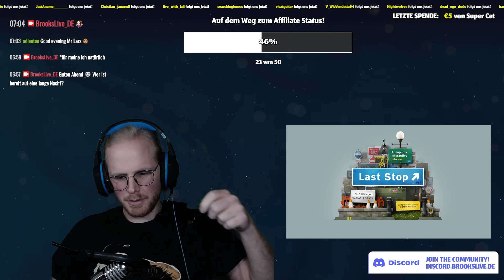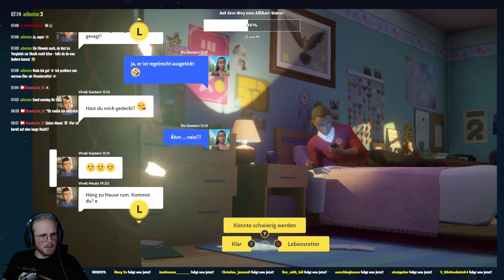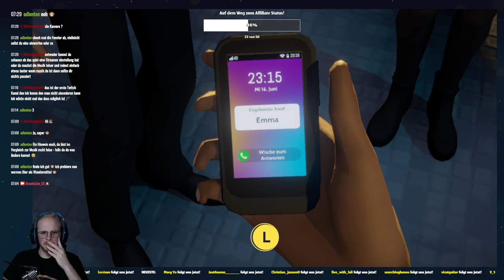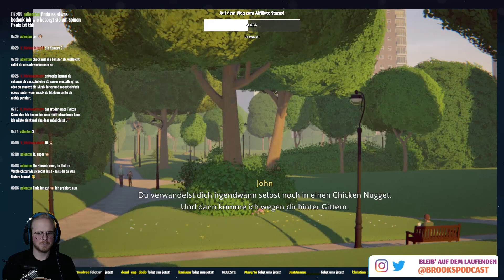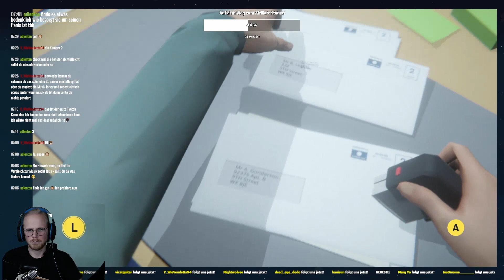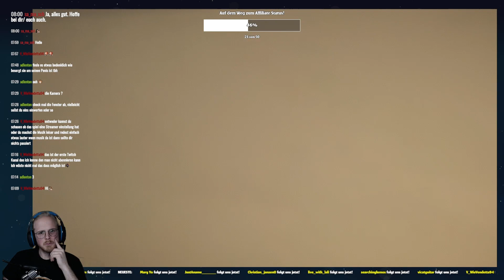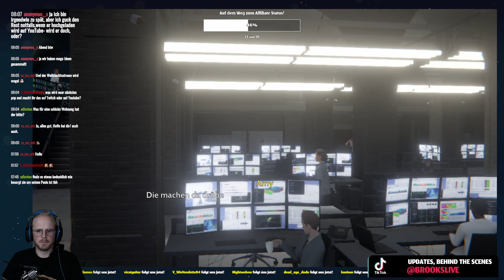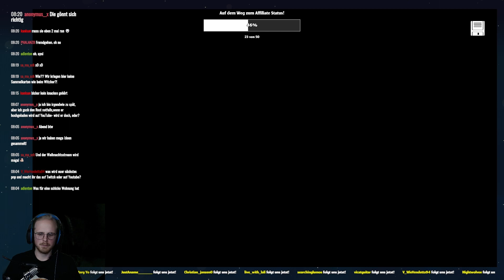01 - 👨‍🚀 Das ABENTEUER beginnt | Last Stop Let's Play | Livestream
👨‍🚀 Lars spielt sich durch das Adventure Spiel Last Stop

für Livestreams